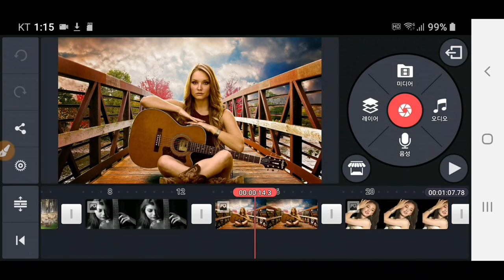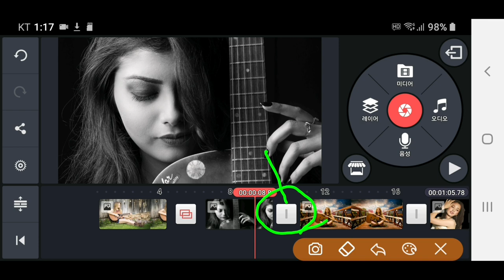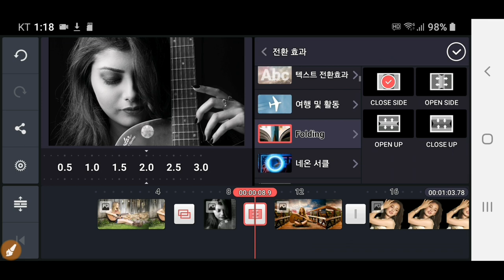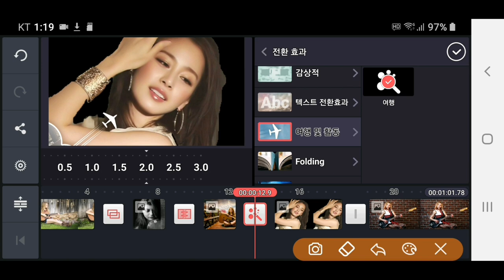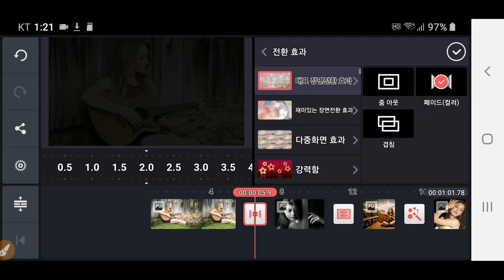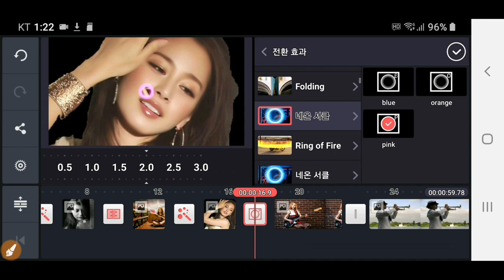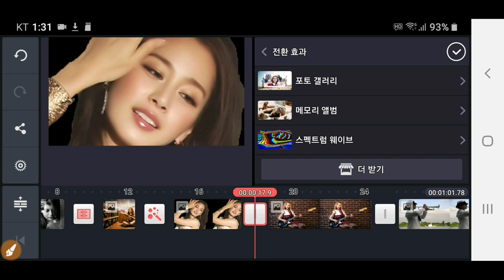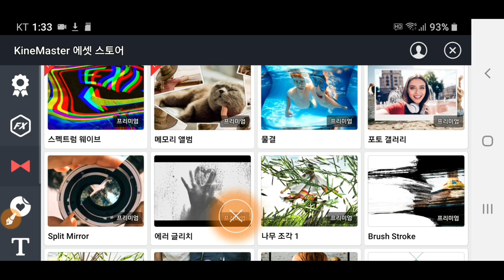키네마스터 장면전환 설정,변경,삭제 방법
Kinemaster 전환효과 장면전환을 설정,변경,삭제하는 방법